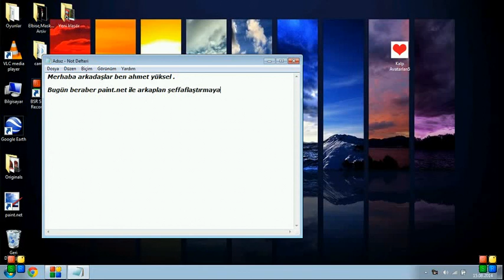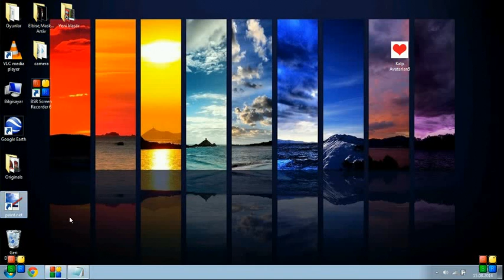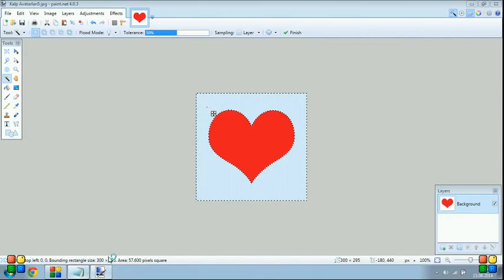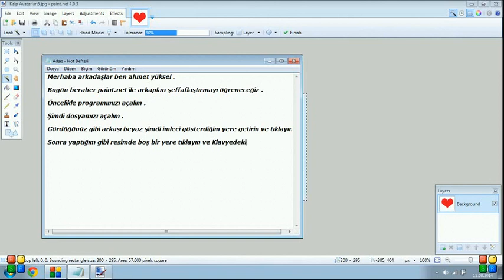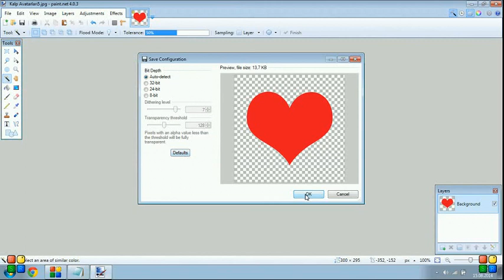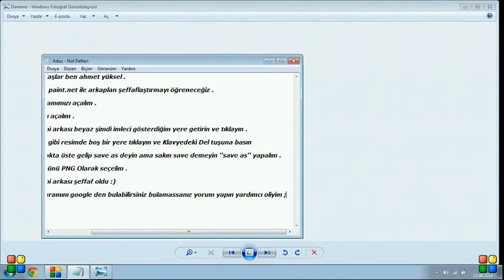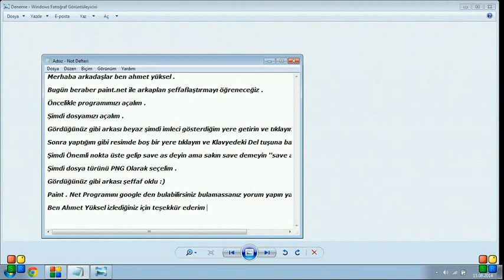Paint Net İle Arkaplan Şeffaflaştırma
Bugün Sizlere arkaplan şeffaflaştırmayı gösterdim yeni bir videoda görüşmek dileğiyle.